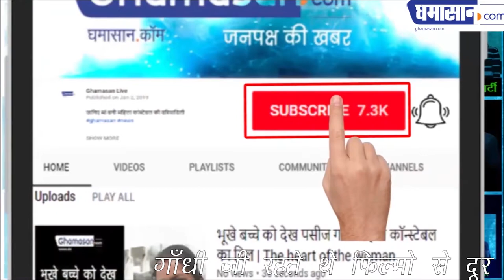150th Gandhi Jayanti : पतली थी जिनकी कद-काठी और हाथ में थी लाठी !! 150वी गाँधी जयंती !!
आजादी के बाद कहलाये "राष्ट्रपिता" ,

गाँधी जी रहते थे फिल्मो से दूर

150th Gandhi Jayanti : पतली थी जिनकी कद-काठी और हाथ में थी लाठी !! 150वी गाँधी जयंती !!